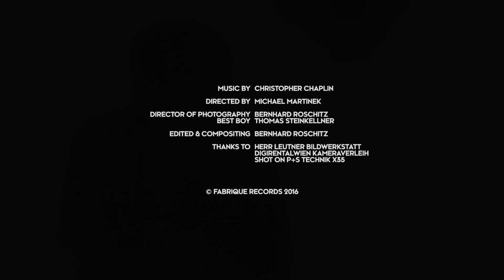Christopher Chaplin - Je suis le Ténébreux (Album Teaser I)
"Lucius Agatho" taken from the album "Je suis le Ténébreux" + Vinyl * CD * digital

Directed by Michael Martinek
Director Of Photography: Bernhard Roschitz
Best Boy: Thomas Steinkellner
Editing & Compositing: Bernhard Roschitz
Shot on P+S Technik X35
Thanks to Herr Leutner Bildwerkstatt & DigiRental Wien, Kameraverleih